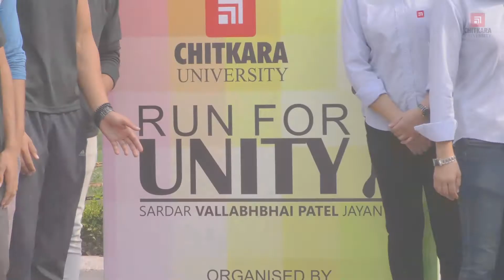Run For Unity - National Unity Day | Chitkara University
'Run For Unity' event organised on the National Unity Day to mark the birth anniversary of Sardar Vallabhbhai Patel. The event saw enthusiastic participation by hundreds of students from various streams of the University.